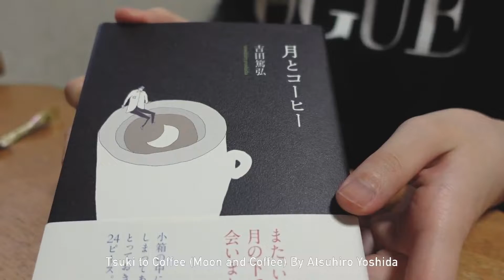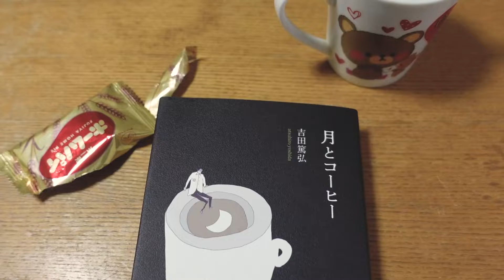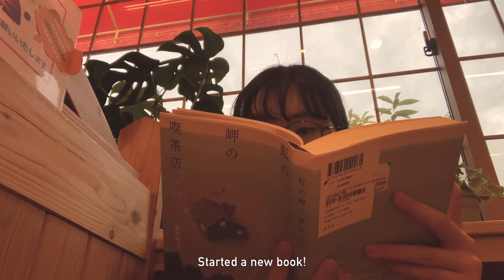All I do is eat & read🍂 | Slow autumn days in my life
autumn has been treating me well🍂
summer was a little too overwhelming for me so i'm so happy that everything has slowed down, quiet, and chill...💌
i hope you all are doing good as well wherever you are.

0:00 -  intro ~all i do in eat & read~
0:22 - french toast morning
3:56 - eat & read
5:32 - to the nature sometimes
7:23 - chill night
8:51 - under the warm sun
9:41 - reading at a cafe